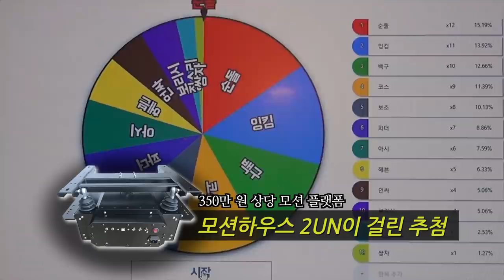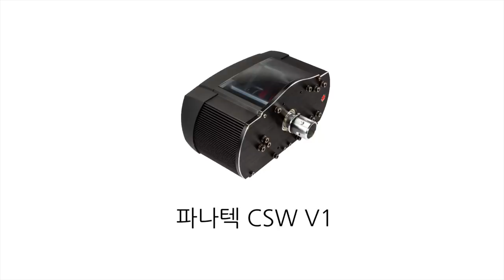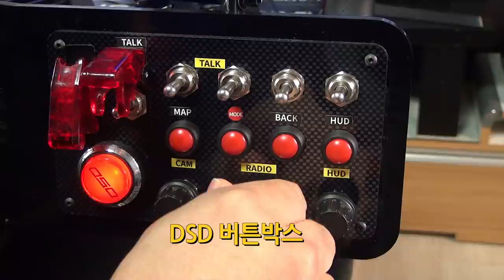우리집에 왜 왔니? 2편 '그 아버지의 물욕'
Why did you visit my home? Ep.2 - Greedy(?) father.